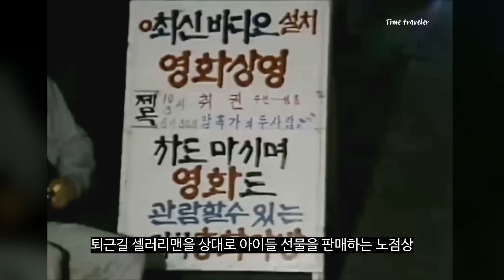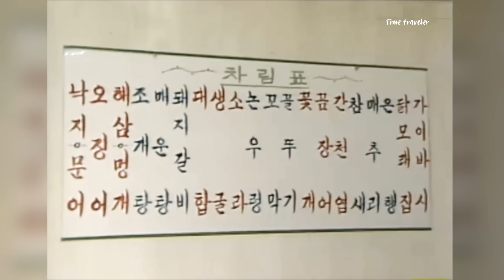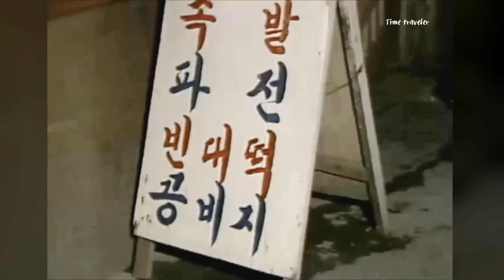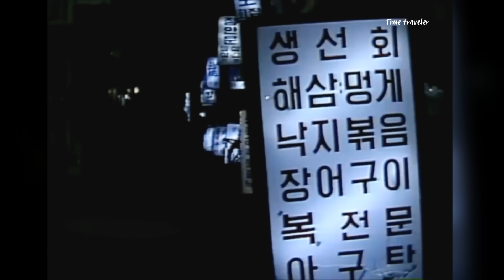80년대 초 서울의 밤거리 선술집 골목에서 (퇴근길 소주 한잔)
80년대 초 서울시내 먹자골목에서 하루의 스트레스를 술 한잔으로 푸는 셀러리맨들